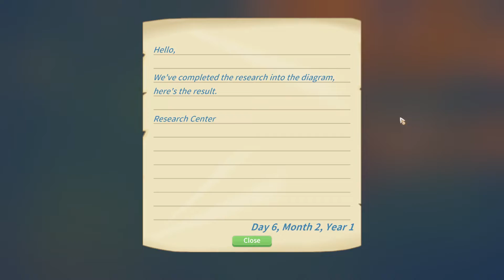My Time at Portia: Full Release - #14 - The Big House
Portia is FINALLY in full release and it's time that Price jumps back in for one final look at the game - and this one is gonna be a long one, y'all! We remake Linda to explore what the final build of My Time at Portia looks like, and to see exactly how far we can go in this wonderful land!

My time at Portia - which looks like Stardew in 3d, is a workshop/crafting/collectible/relationship game with a fantastic art style and a whole lot of charm. We're going to have a lot of fun with this one y'all - so join me on this new adventure!